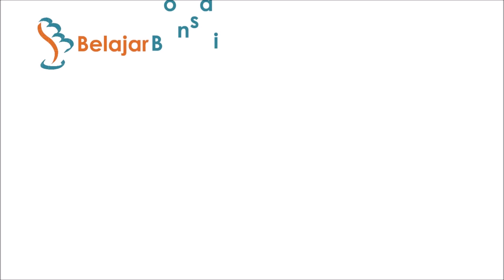Mengenal Bahan Bonsai Singkil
Sebelumnya saya mengira Singkil sama dengan Wahong Gunung, ternyata beda. Dari keterangan teman-teman pebonsai di Jogja, Singkil juga bisa disambung dengan Sancang, jadi menurut saya masih termasuk Genus Premna, walaupun saya belum tau nama ilmiahnya.